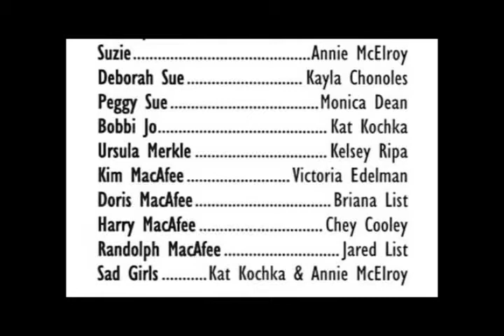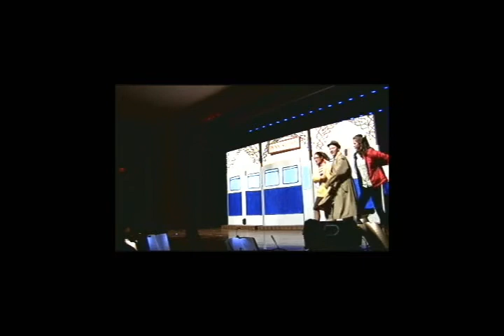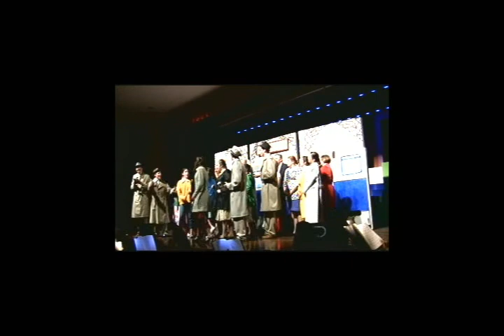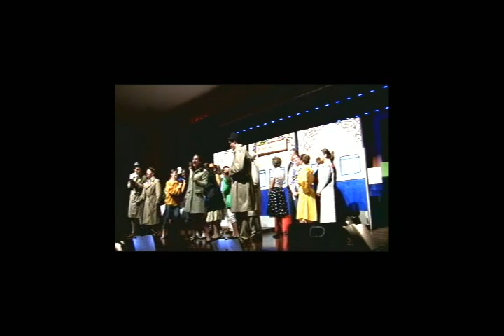part 1 of 4 parts William Monroe High School Production of - Bye Bye Birdie -- Greene County VA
PART 1 of 4 parts of Bye Bye Birdie presented by WMHS Drama and Music Departments April 1 -- 2, 2011 At Ruckersville, VA / Stanardsville, VA